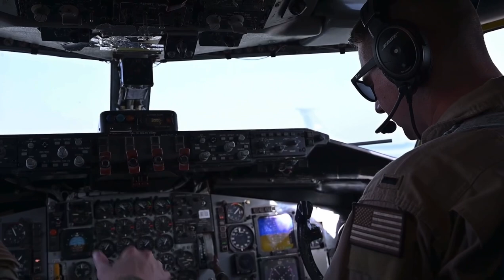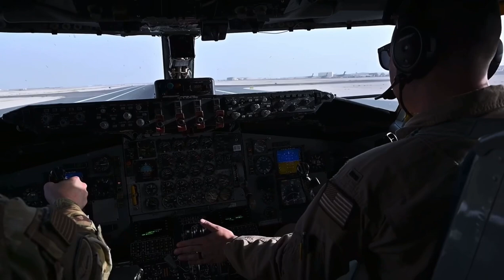Air Force KC-135 Stratotanker refuels F22 Raptors MID-AIR during operations, CENTCOM AOR. JUNE 2023.